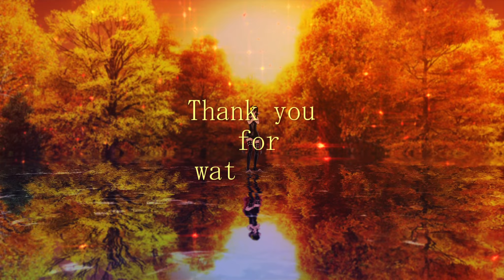【MMD】ヨル・フォージャーで『浸蝕』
～ひ～らひ～らひ～ら行かないで～♪

．．．ここ数回の、
アニメ本編での無双っぷりが凄い(笑)ヨルさんの、
優雅なコスチュームチェンジをご堪能下さいませ(^^♪。

sky dome(夕方の晩秋の森TL7):怪獣対若大将P様

effects:
(autoluminus):そぼろ様

(ソフトパーティクルエンジン):ビームマンP様

(流体水面エフェクト):ビームマンP様

全ての方に感謝を。

．．．アダルト感満載で年末突入、デス(^^♪。